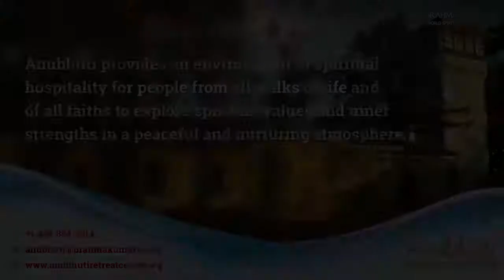Practical application of 8 Powers Series | Power of Accommodate | BK Ushaben ( English Translation)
Practical application of 8 Powers Series | Power 2 | Power of Accommodate | BK Ushaben ( English Translation)